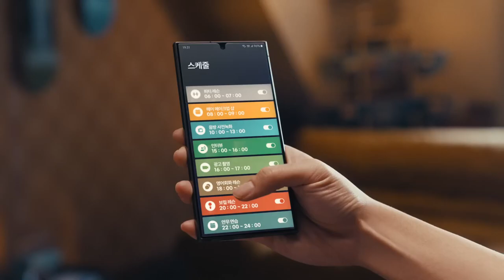[VISION] 환타: 원해? 환타!편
광고주 : 한국코카콜라
비전 작업자명 :